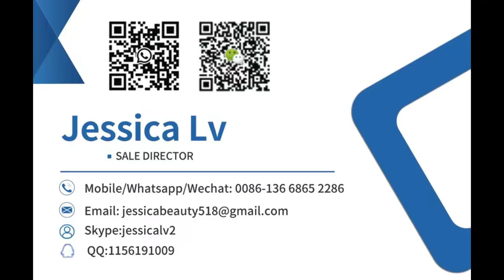Fireproof MGO Board Making Machine,magnesium oxide fireproof mgo board machine production line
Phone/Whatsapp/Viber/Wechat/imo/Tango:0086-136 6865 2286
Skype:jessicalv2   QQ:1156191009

mgo board making machine/mgo board machine/mgo panel machine/magnesium oxide board production line,
premium configuration Fireproof MGO board  making machine,magnesium oxide wall board equipment,